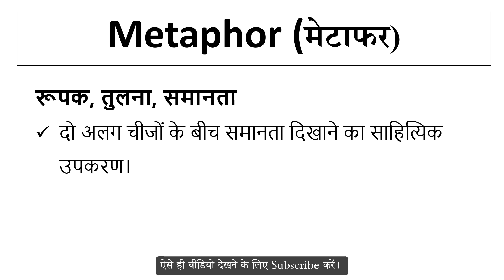Metaphor meaning in Hindi | Explained Metaphor With Using Sentence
Metaphor का हिंदी में अर्थ,
Meaning of Metaphor in hindi,
Metaphor word kya hai,
Metaphor word ka hindi me matlab,
Metaphor word ka sentence me use,
Metaphor word ke bare me janiya,
Metaphor vocabulary meaning,
Metaphor word pronunciation,